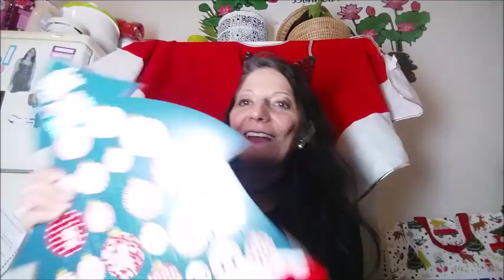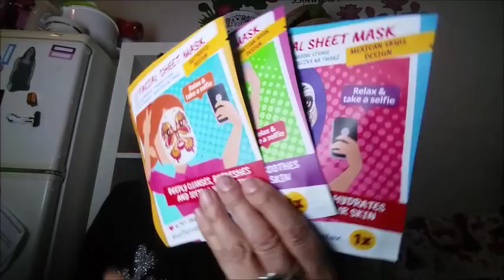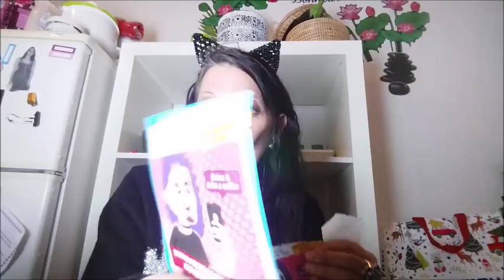HAUL ACTION MEGA NOUVEAUTÉS 1er DECEMBRE 2017🌟🌟🌟